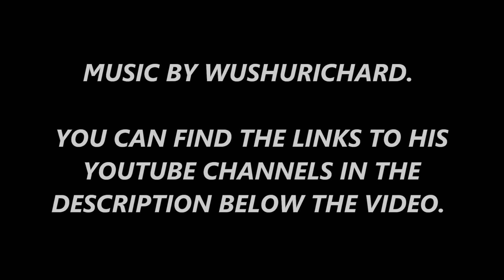WOOD MILLING - FROM LOGS TO LUMBER - THRESHERMEN'S REUNION 2022 - PONTIAC, ILLINOIS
MAKING LUMBER
 OUT OF LOGS. WOOD MILLING
AT THE THRESHERMEN'S
REUNION 2022.
PONTIAC, ILLINOIS.

VIDEOS PRODUCTIONS.

HERE ARE THE LINKS TO HIS